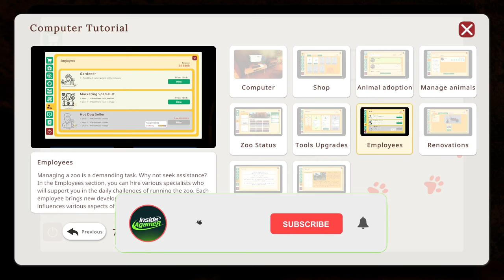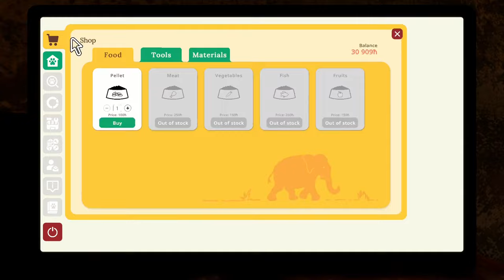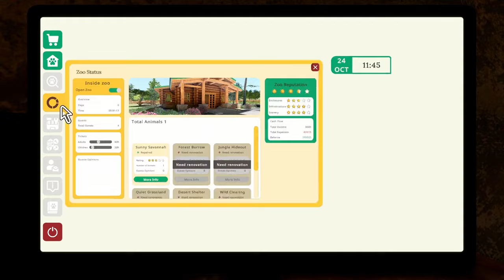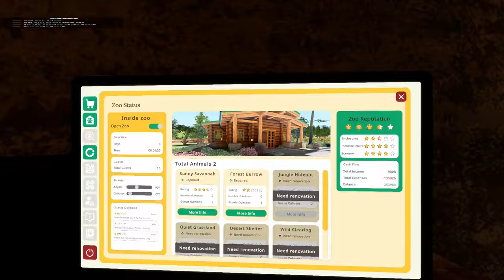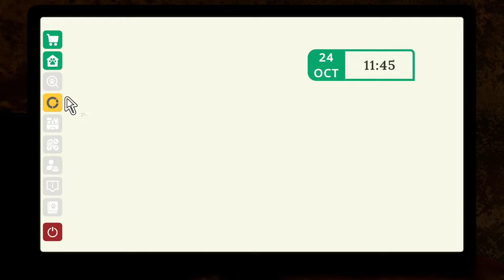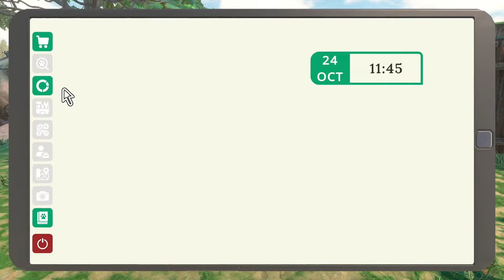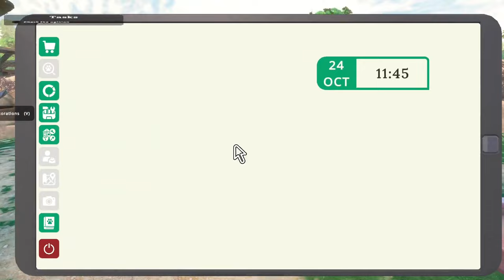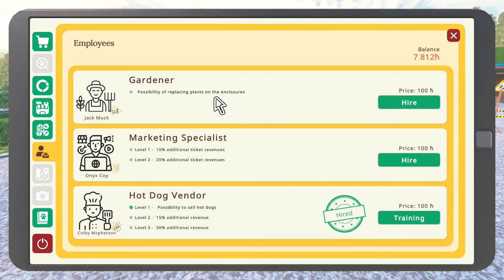ZOO SIMULATOR: PROLOGUE - FIRST LOOK - RESTORING AN OLD ZOO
In Zoo Simulator: Prologue, one of your first tasks will be to restore the zoo. You will have to put a lot of effort into cleaning neglected alleys and damaged places for your future animals. To do this, you will be using a lot of tools such as welders and water washers. Remember - hard work can result in a crowd of delighted visitors!

Storage --
2TB Main SSD
540 GB M2.e ssd
2TB Game Install Drive